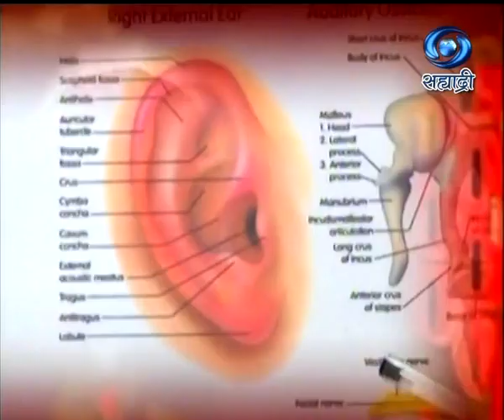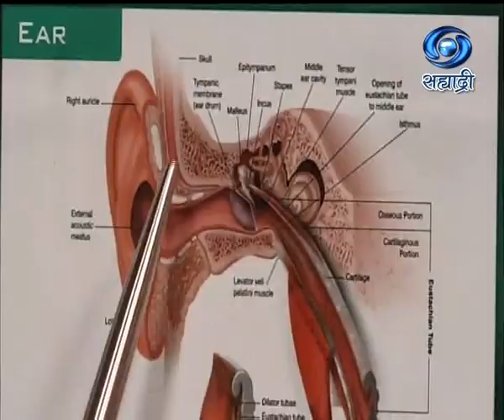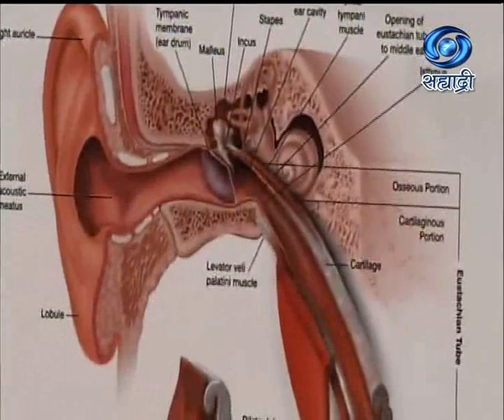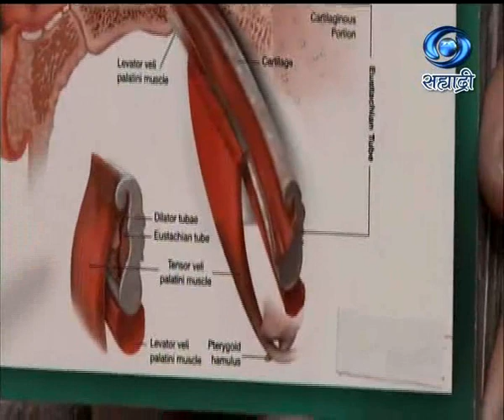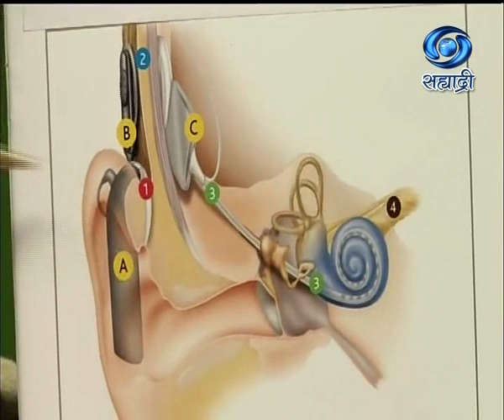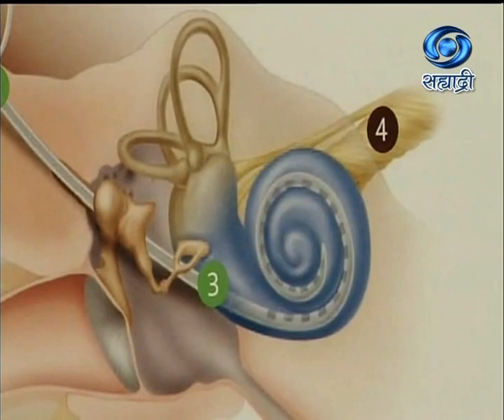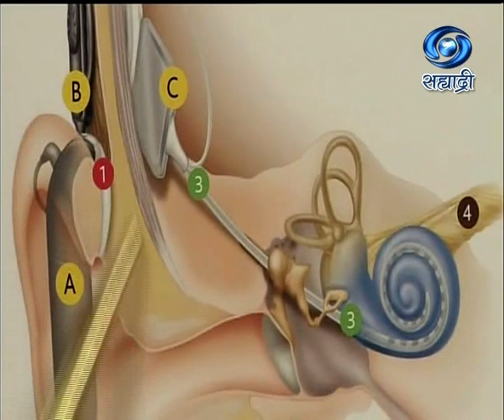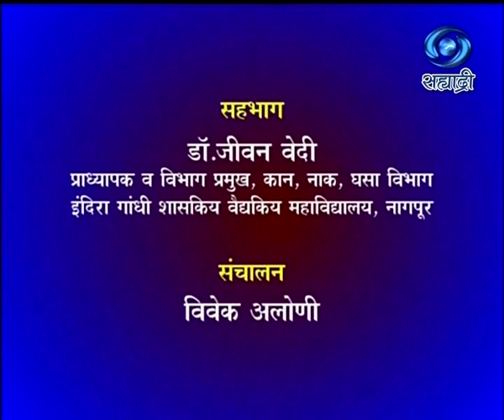Dr. Jeevan Vedi | Aarogya Sampada | कानाचे विकार आणि उपचार | 21.11.2020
सहभागी - डॉ. जीवन वेदी, प्राध्यापक व विभाग प्रमुख, कान, नाक, घसा विभाग इंदिरा गांधी शासकीय वैद्यकीय महाविद्यालय, नागपूर... विषय - कानाचे विकार आणि उपचार... निर्माता - ज़ाकिर पठान.. २१ नोव्हेंबर २०२० रोजी (Live) प्रसारण झाले...आपण काही कारणास्तव हा कार्यक्रम पाहू शकला नसाल तर जरुर पहा हा व्हिडिओ. आरोग्य संपदा.
DD Sahyadri
Doordarshan Mumbai
Sahyadri Marathi
Show : आरोग्य संपदा (Live) (२१ नोव्हेंबर २०२०)
Subject : ' कानाचे विकार आणि उपचार. '
Participant : डॉ. जीवन वेदी, प्राध्यापक व विभाग प्रमुख, कान, नाक, घसा विभाग इंदिरा गांधी शासकीय वैद्यकीय महाविद्यालय, नागपूर
Anchor : विवेक अलोणी
Social Media Operator : वनिता राऊत - मांजरेकर
Producer Director : ज़ाकिर पठान